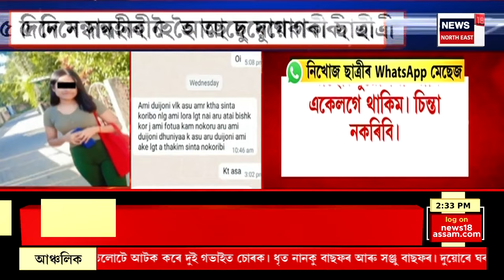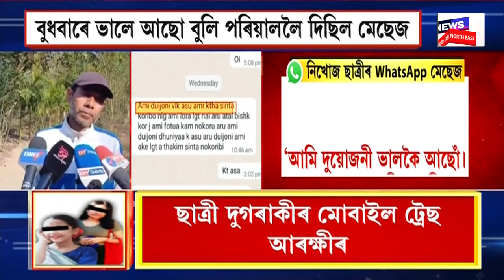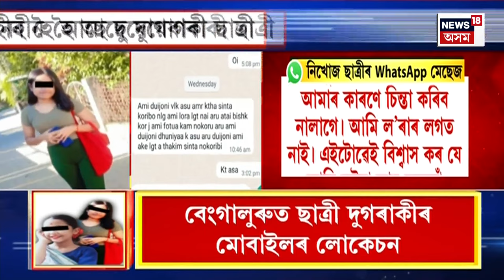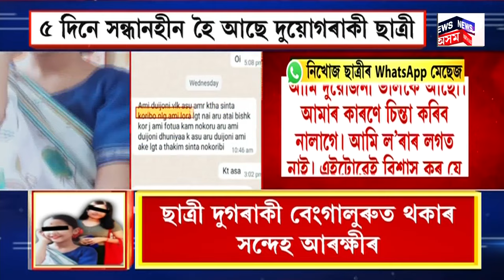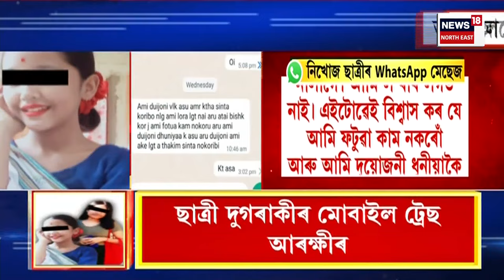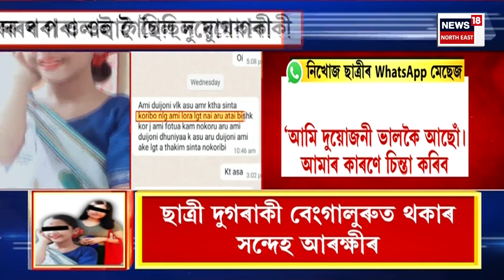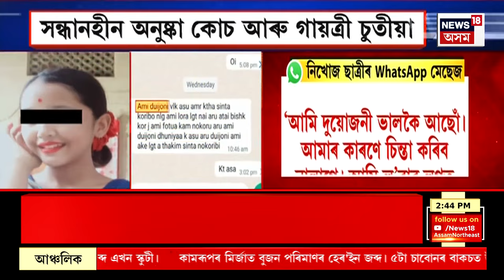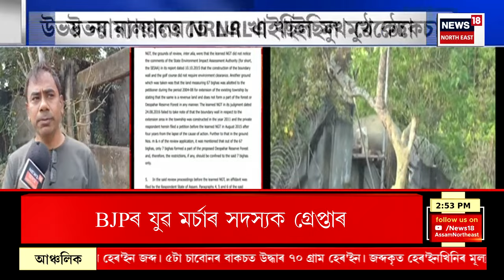Assamese News | Mariani Missing Girls : বেংগালুৰুত মোবাইল ট্ৰেছ মৰিয়নীৰ পৰা সন্ধানহীন দুই ছাত্ৰীৰ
বেংগালুৰুত মোবাইল ট্ৰেছ মৰিয়নীৰ পৰা সন্ধানহীন দুই ছাত্ৰীৰ। বেংগালুৰুত আৰক্ষীয়ে লাভ কৰিছে ছাত্ৰী দুগৰাকীৰ মোবাইলৰ লোকেচন। ছাত্ৰী দুগৰাকী বেংগালুৰুত থকাৰ সন্দেহ আৰক্ষীৰ। উল্লেখ্য যে বিগত ৫ দিন ধৰি নিখোজ হৈ আছে মৰিয়নিৰ নাগাজংকা কল্যাণপুৰৰ ছাত্ৰী দুগৰাকী।